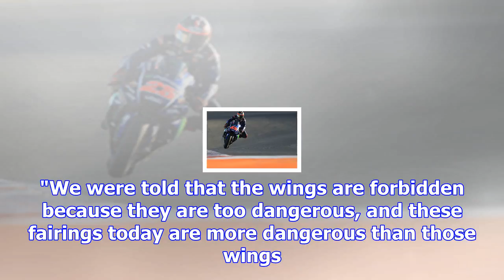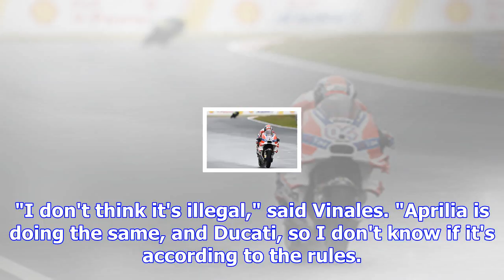Dovizioso: new yamaha fairing makes winglet ban "a farce"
MotoGP banned winglets at the end of 2016 on the basis of them being considered to be too dangerous ...